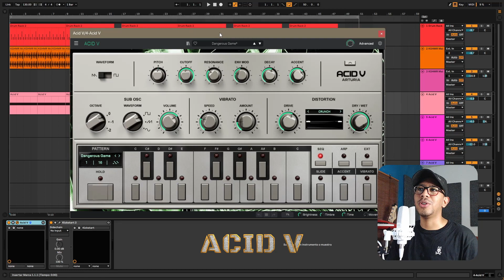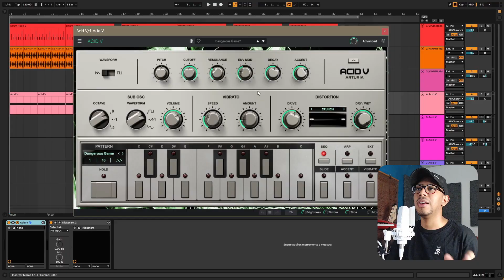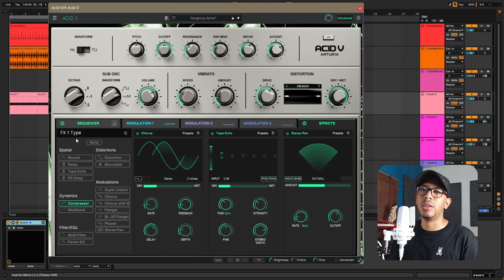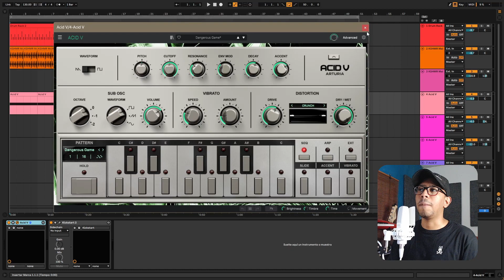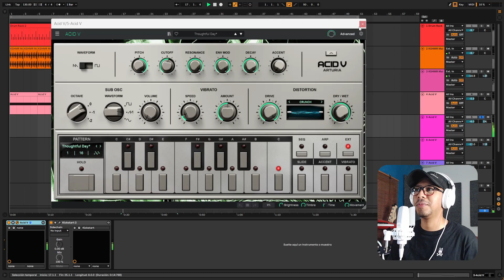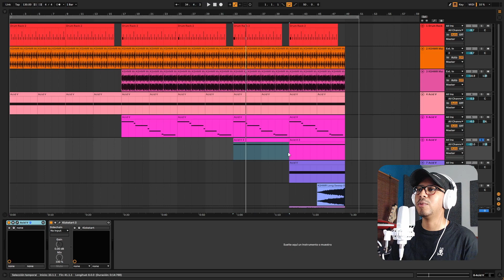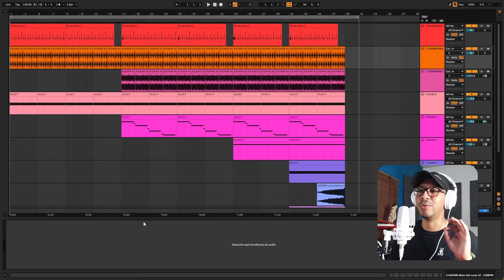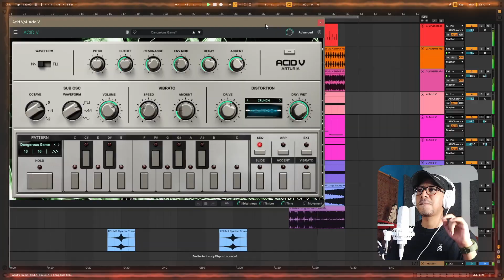🔥 Acid V de Arturia: ¡El Espíritu del Roland 303 Renace en 2023! 🙌🚀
¡Sumérgete en el emocionante universo del Acid Techno con el análisis profundo del nuevo plugin Acid V de Arturia! En esta reseña, desenterramos la magia sonora del legendario Roland 303, mientras exploramos cómo Arturia ha revivido y modernizado este icónico sonido para la era actual. No te pierdas la demostración donde transformamos las ondas eléctricas en pura creatividad acidificada. ¡Prepárate para un viaje en el tiempo y el espacio de la música electrónica con el Acid V de Arturia!

Mis equipos:
Micrófono De Condensador 2
Micrófono Dinámico
Controlador MIDI 1
Controlador MIDI 2
Controlador MIDI 3
Micrófono Lavalier
Filtro Pop

0:00 INTRO
0:34 DESCRIPCION DEL ACID V
1:34 HERRAMIENTAS PRINCIPALES
3:37 HERRAMIENTAS AVANZADAS
5:49 HERRAMIENTAS OCULTAS
6:22 DEMOSTRACION DEL ACID V
9:24 CANCION DEMO
11:02 FINAL